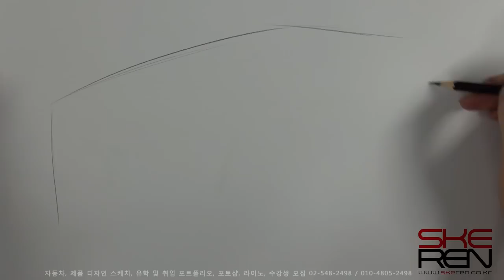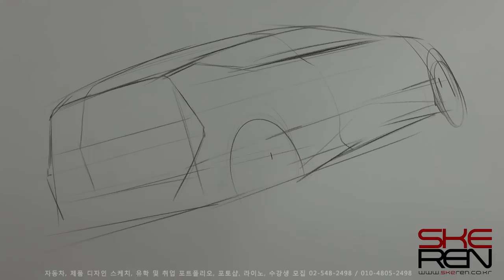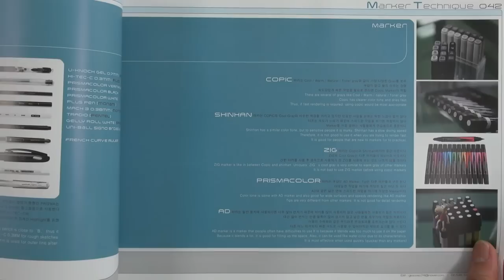How to sketch a car(One box small car)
Car sketch & design (One box small car)
Car sketch & design demonstratio for my students